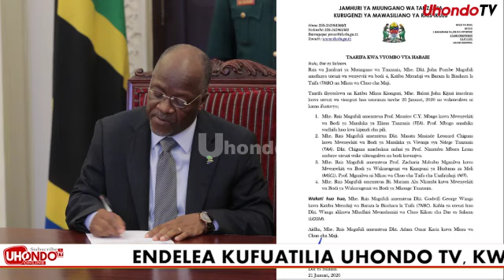TAARIFA ILIYOTUFIKIA USIKU HUU RAIS MAGUFULI AFANYA UTEUZI